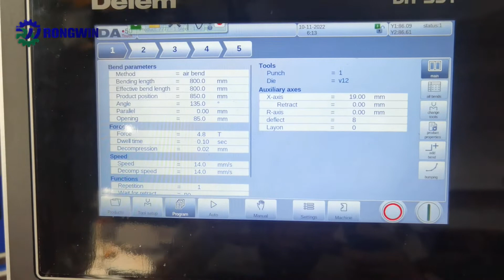RONGWIN guides you our energy-efficient CNC press brake with DELEM DA53T system bending workpiece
Below are some of our other series of bending machine videos.
The new compact DA-53T adds a state-of-the-art complete touch control solution for synchronized press brakes. Offering easiest CNC programming based on the Delem graphical touch screen user interface.?

This panel based control, standard capable of controlling up to 4 axes, can be integrated in cabinets as well as used in an optional pendulant arm housing.
Its 10.1" wide screen high resolution colour TFT, with industrial grade multi touch technology, gives access to the proven Delem user-interface. It enables direct “hot-key” touch navigation between product programming and actual production. Functions are located where needed, offering optimised ergonomics throughout the entire application.?
Machine adjustment and test bends are reduced to a minimum with a quick and easy program-to-production work sequence.

DA53T Features:
? "Hot-key” touch navigation
? 10.1" high resolution colour TFT
? Up to 4 axes (Y1,Y2 + 2 aux. axes)
? Crowning control
? Tool / material / product library
? Servo and frequency inverter control
? Advanced Y-axis control algorithms for closed-loop as well as open-loop valves.
? TandemLink (option)
? USB memory stick interfacing
? Profile-T offline software